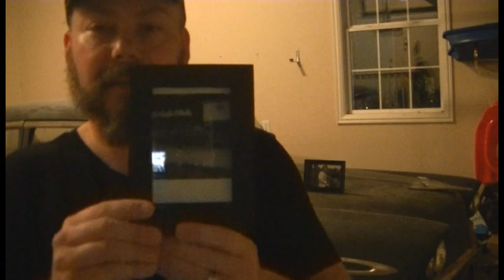Garage Squad Submission - 56 Chevy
1956 Chevy Bel Air